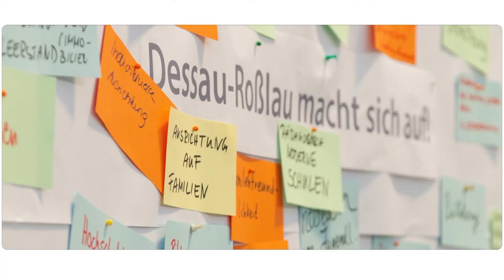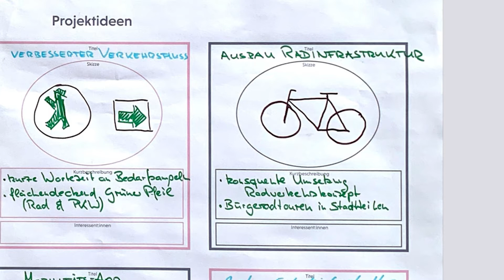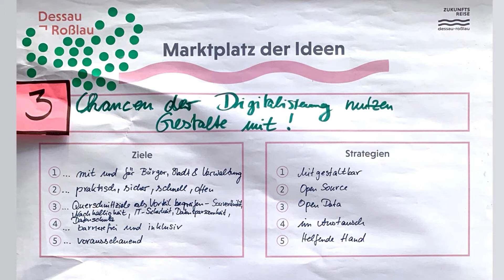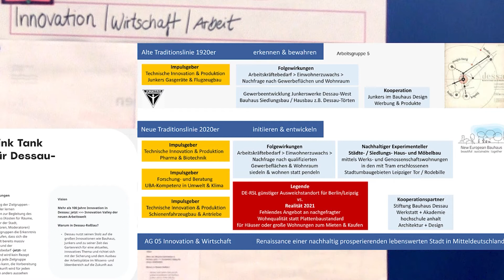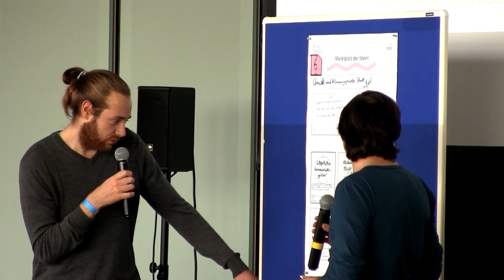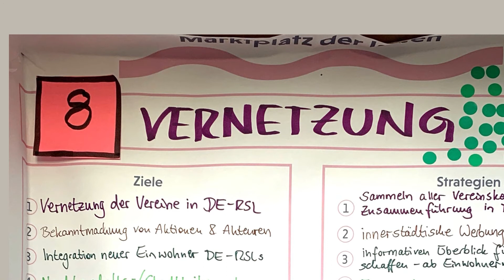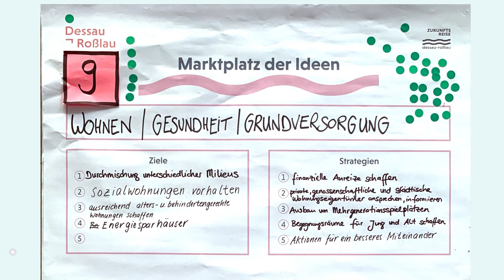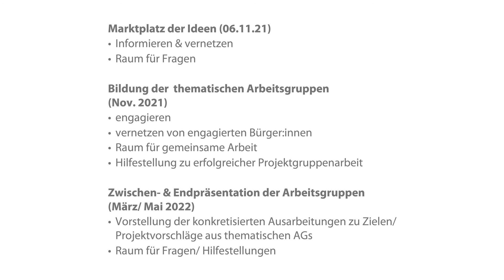Marktplatz der Ideen - ZUKUNFTSREISE Dessau Roßlau - Mitschnitt vom 6.11.2021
Ziel der ZUKUNFTSREISE Dessau-Roßlau ist, aus der Bürgerschaft heraus,  gemeinsam Visionen, Ziele und konkrete Projekte zu schaffen, die das Leben, Wohnen  und  Arbeiten in Dessau-Roßlau attraktiver, lebendiger und interessanter gestalten. Hier werden die Ergebnisse der ersten Etappe der Reise vorgestellt und weitere Mitstreiter*innen eingeworben.